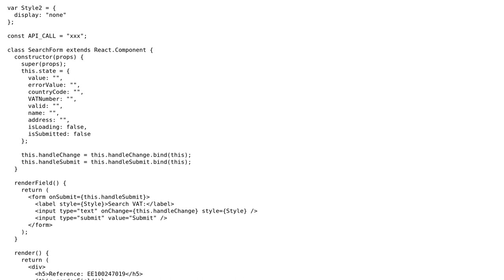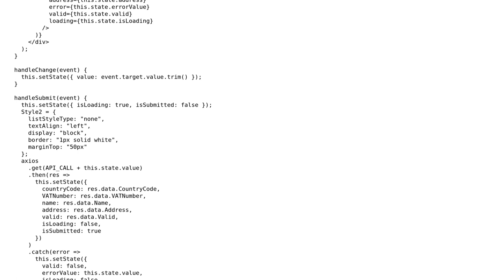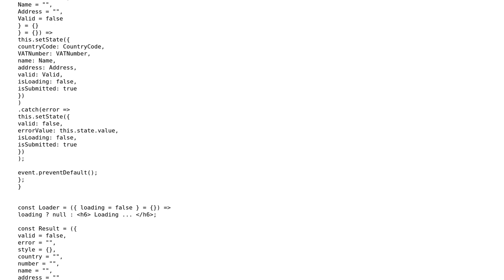Code Review: ReactJS Calling an API and rendering results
With thanks & praise to God, and with thanks to the many people who have made this project possible! | Content (except music & images) licensed under CC BY-SA | Music | Images & others | With thanks to user SAM OnELA user Nihal Saxena user Altair312 and the Stack Exchange Network Trademarks are property of their respective owners. You are responsible for your own actions.